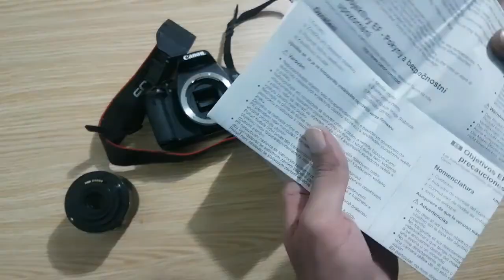VLOG - SHOOTING DAY - SPAIN